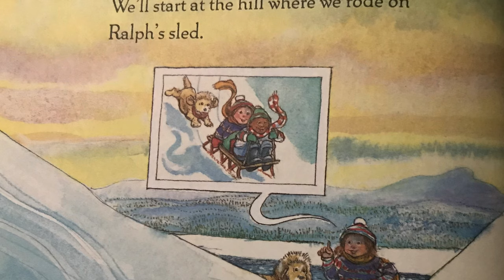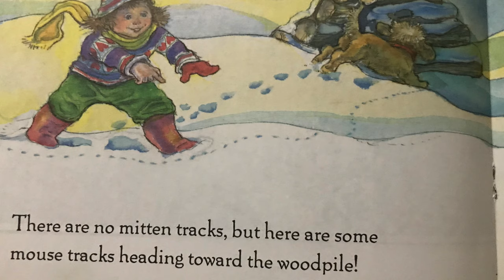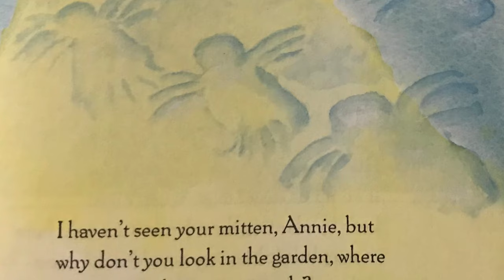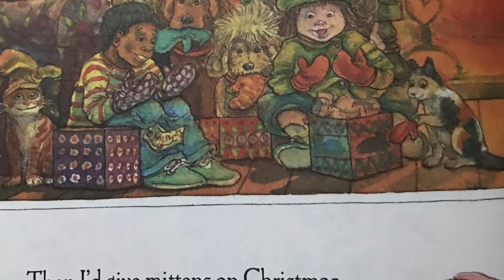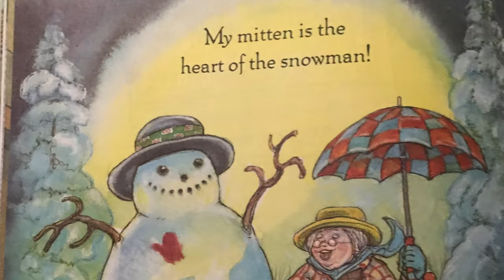The Missing Mitten 🥊 Mystery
By Steven Kellogg